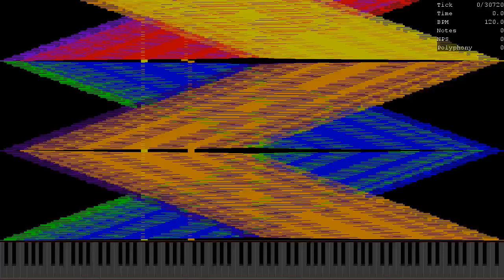[Black MIDI] When ooo 000 Isn't Home EX Part 2 P2 / 18.8 Mil